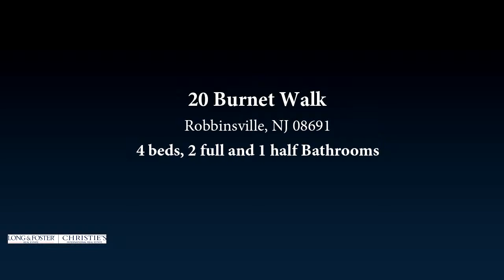Residential for sale - 20 Burnet Walk, Robbinsville, NJ 08691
Bedrooms: 4
Bathrooms: 2 full and 1 half
Square Feet: 2610
Price: $599,900

MLS ID: NJME277266